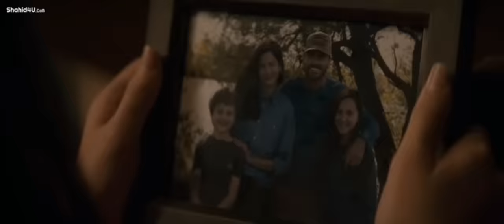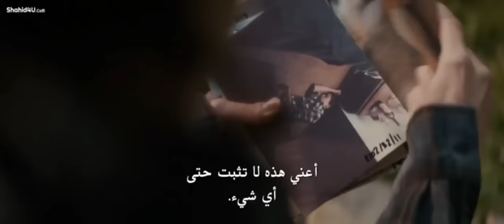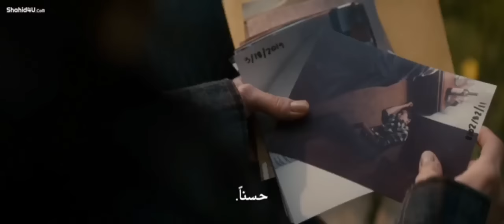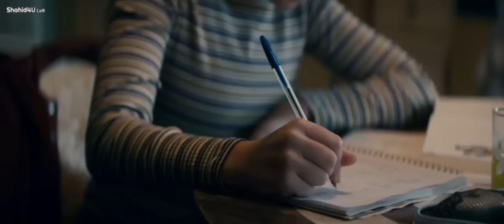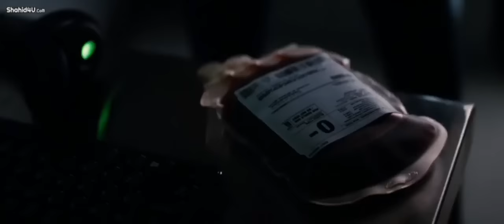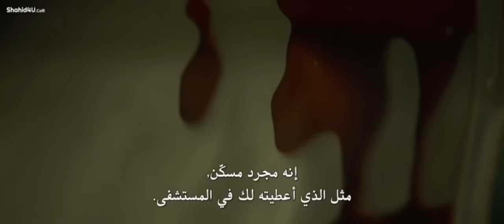اقوى فلم رعب Blood مترجم كامل بجودة عالية HD ممنوع لأصحاب القلوب الضعيفة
حين يختفي كلبهم المحبب عقب تصرفاته الغريبه، يعود بعدها، ولكن يعود بشكل مرعب يتسبب في جعل العائله كابوس لكل سكان المنطقة

لاتنسوا الاعجاب بالفيديو والاشتراك في القناة وتفعيل الجرس ارجو منكم الدعم بالضغط على زر اشتراك في القناة وتفعيل الجرس ليصلك جديدنا